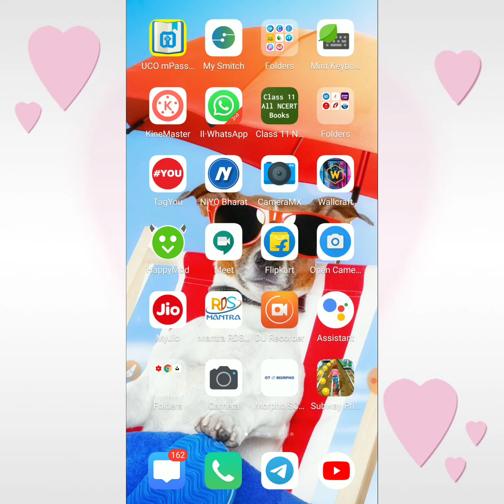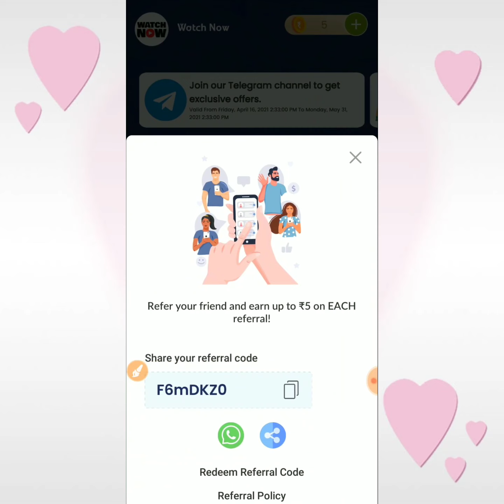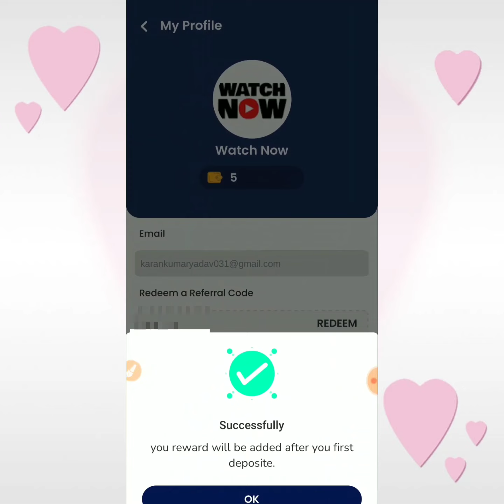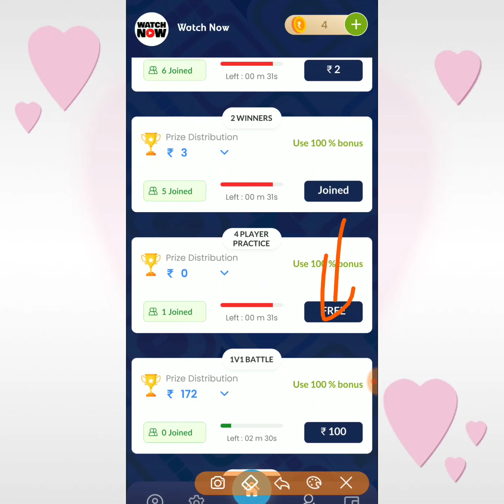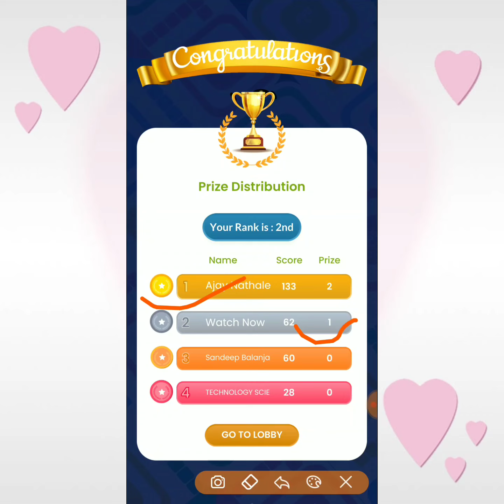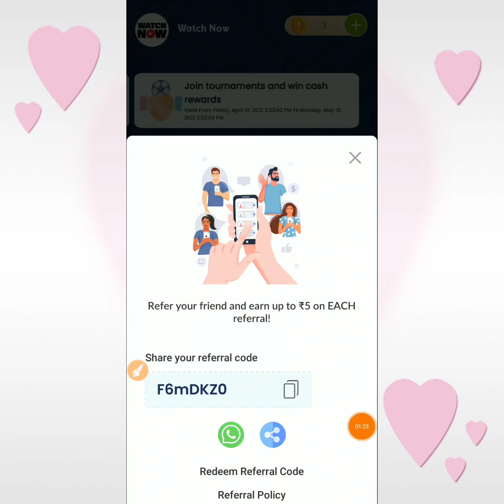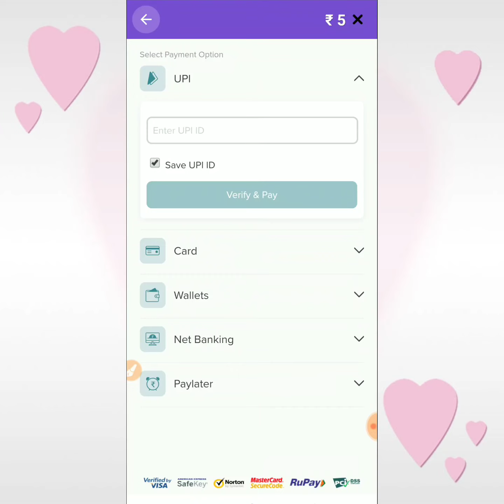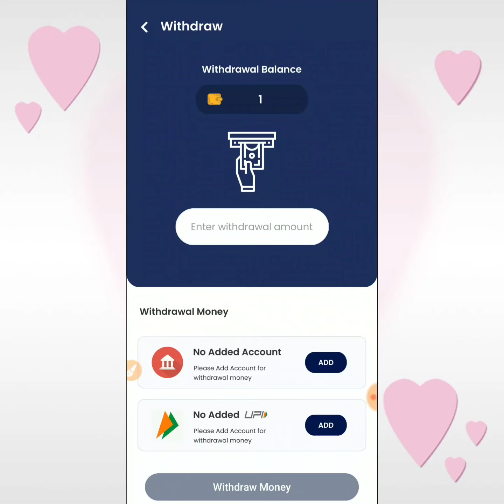NEW LUDO EARNING APP | LUDO SE PAISE KAISE KAMAYE 2021 | LUDO KING KHEL KAR PAISE KAISE KAMAYE 2021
Refer Code : F6mDKZ0

Your Queries ?
ludo game khelkar paisa kamaye
paise kamane wala ludo
ludo king se paise kaise kamaye 2021
ludo se paytm cash kaise kamaye 2021
how to earn money game app
Ludo Cash Game 2021 Se paise kaise kamaye
How to Earn Money Ludo Game 2021
Play Ludo Game 2021 And Earn Money